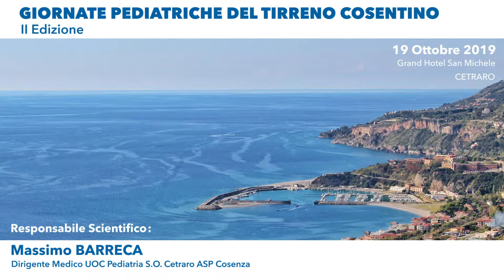Giornate Pediatriche del tirreno Cosentino II Edizione 19 ottobre 2019 Cetraro (CS)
Corso ECM

Giornate Pediatriche del tirreno Cosentino
II Edizione
19 ottobre 2019
Sala Conferenze Grand Hotel San Michele - Contrada Bosco, 8 Cetraro (CS)

Presidente del corso: Maria PANEBIANCO
Responsabile Scientifico: Massimo BARRECA
Comitato organizzatore: Erminia CERVO, Fiorella DE BERARDINIS, Giuseppe De MARTINO, Liduina Pia Gorgone, Rosaria NIGRO, Giacomo SANTORO